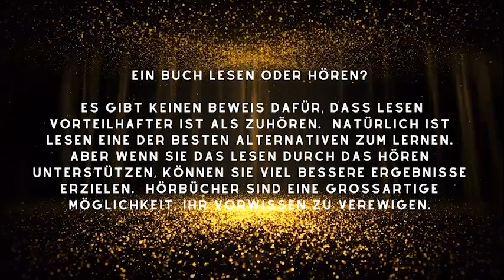Arsne Lupin - Maurice Leblanc